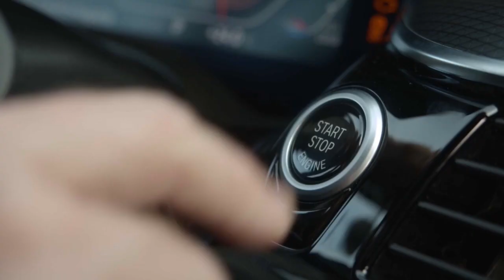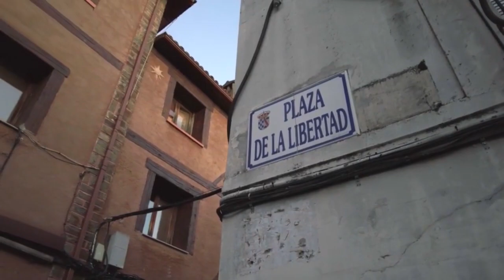Súbete y Canta - María Ángeles Leal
Maria Ángeles Leal en el programa de canal Extremadura Súbete y Canta.